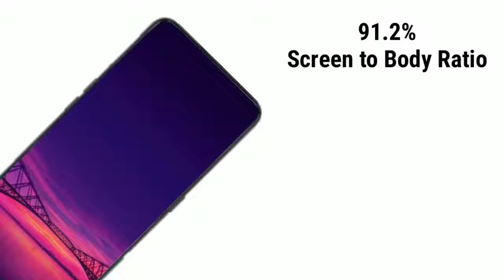Realme X Official Specifications & Features | Realme X Trailer Video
redmi x
redmi x price
redmi x launch date
redmi xiaomi
redmi x2
redmi x specifications
redmi x pro launch date in india
redmi xiaomi note 7 pro
redmi x1
redmi x vs realme x
redmi x mobile
realme का शुभारंभ x
the x realm
the x realm edmonton
the x realm escape game edmonton ab
the x realm reviews
the x realm escape game
the x realm edmonton review
realme x भारत लॉन्च तिथि
realme x भारत लांच
xiaomi redmi 0
0 xiaomi redmi note 5
realme c1
realme c1 amazon
realme 1 xda
xiaomi realme 1
realme 1 vs iphone x
realme x2
redmi x2 price
realme x 20
realme 2 pro xda
spesifikasi xiaomi redmi 2
harga xiaomi redmi 2
harga xiaomi redmi 2 prime
spesifikasi xiaomi redmi 2 prime
harga xiaomi redmi 2 bekas
xiaomi redmi 2 pro
redmi 2 xda
spesifikasi xiaomi redmi 2 note
flash xiaomi redmi 2
redmi x 3
redmi x 32gb
redmi 3 x harga
redmi 3x bekas
x redmi 3s
redmi 3x vs 4x
redmi 3x rom
redmi 4 x 32
redmi 4x 3gb ram 32gb rom
note 3 redmi xda
harga xiaomi redmi 3
spesifikasi xiaomi redmi 3
spesifikasi xiaomi redmi 3 pro
harga xiaomi redmi 3 pro
harga xiaomi redmi 3 bekas
harga xiaomi redmi 3 note
spesifikasi xiaomi redmi 3 note
hp xiaomi redmi 3 harga
xiaomi redmi 3 s
redmi x 4
redmi x 4gb
redmi x 4gb ram
redmi x 48mp camera
redmi x 4gb ram price
redmi x 4gb ram price in india
redmi x 4pda
redmi x 4 qatar price
redmi 4x 3 32
redmi x 4 2/16
xiaomi redmi 4x
note 4 redmi xiaomi
xiomi 4 redmi x
note 4 redmi xda
redmi note 4 x
xiaomi redmi 4 pro
xiaomi redmi 4 note amazon
xiaomi redmi 4 note rom
redmi x 5g
redmi x 5g price in india
redmi x 5g support
redmi x 5
redmi x 5 plus
x redmi 5a
redmi 5 x note
redmi 5 x gsm
redmi 5 x pro
redmi 5x mi a1
note 5 redmi xiaomi
note 5 redmi xda
xiaomi redmi 5 plus price
redmi note 5 pro xda
xiaomi redmi 5 32gb
harga xiaomi redmi 5 plus
xiaomi redmi 5a 3/32
realme x 6gb
realme x 6gb price in india
realme x 64gb price
realme x 6gb 128gb
realme x 64gb
realme x 6gb price
realme x 6gb 128gb price in india
realme x 6gb ram 128gb rom
realme x 6 gb 128
realme x vs zenfone 6
note 6 redmi xiaomi
spesifikasi xiaomi redmi 6
spesifikasi xiaomi redmi 6 pro
xiaomi redmi 6 caracteristicas
xiaomi redmi 6 характеристики
xiaomi redmi 6 plus
xiaomi redmi 6 pro gsmarena
xiaomi redmi 6 note pro
redmi x7
redmi x7 pro
redmi x7 price
xiaomi redmi x7
redmi note x7
redmi mi x7
note 7 redmi xda
note 7 redmi xiaomi
xiaomi redmi 7 note pro
spesifikasi xiaomi redmi 7 note
harga xiaomi redmi 7 note
xiaomi redmi 7 note 64gb
xiaomi redmi 7 india price
redmi xiaomi note 7 specs
realme x 8gb
realme x 855
realme x 8gb ram launch date in india
realme x 8gb launch date in india
realme x 855 snapdragon
realme x 8gb price in pakistan
realme x 8gb ram price in pakistan
realme x pro 8gb ram
realme x pro 855
realme x 8+128
harga xiaomi redmi 8
xiaomi redmi 8
harga xiaomi redmi 8 lite
xiaomi redmi 8 lite
xiaomi redmi 8 plus
harga xiaomi redmi 8 pro
xiaomi redmi 8 se
xiaomi redmi 8 caracteristicas
xiaomi android 8 redmi note 4
xiaomi redmi 8 note
realme x 91mobiles
realme x pro 91mobiles
realme x lite 91mobiles
realme x vs mi 9 se
realme x 91